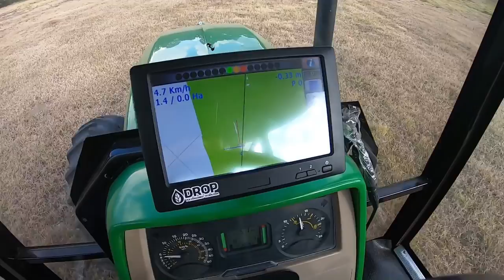Controle do Mato. Como Diminuir Desencontro de Barras Em Áreas de Pastagem?. Ep#100